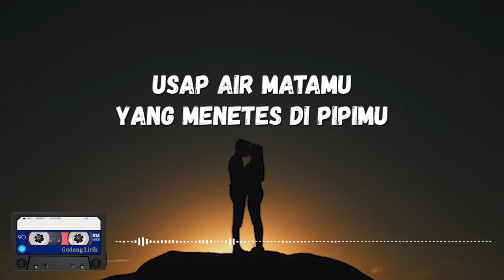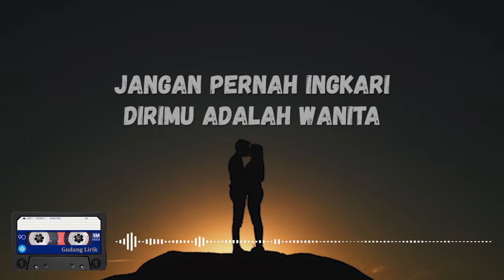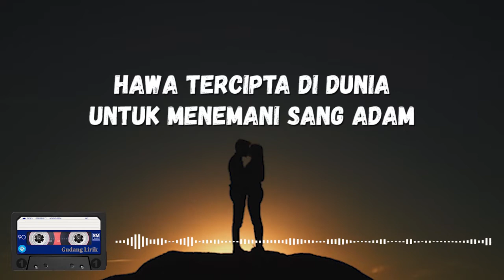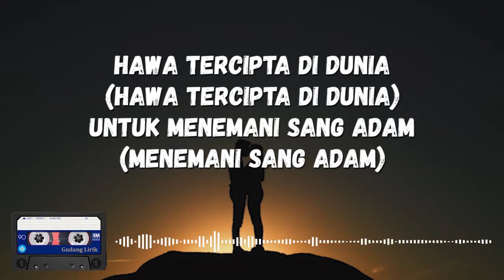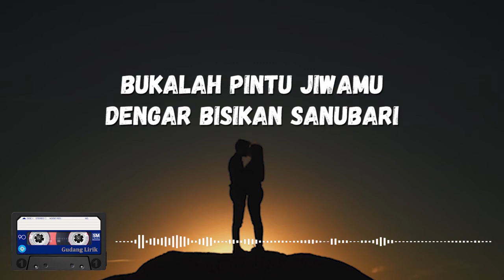Dewa 19 - Dua Sejoli || Lirik (Celar Audio)